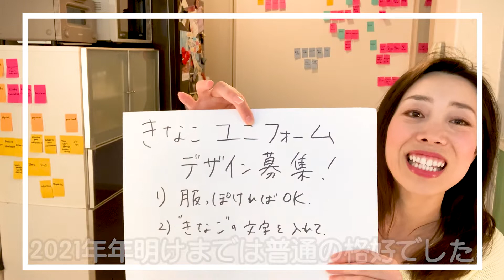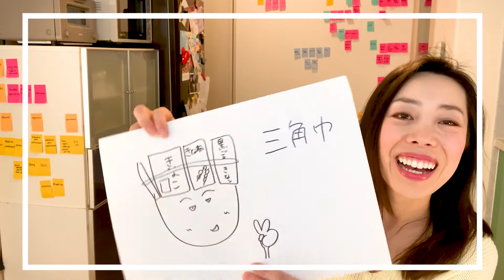【撮影の裏側】2021年 メイキング集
2021年もお世話になりました。
2020年に始めたYoutubeチャンネルも、1年以上経ちました。
内容ややり方も少しずつ変化し、出会う人たちのおかげで
きな粉の可能性がよりダイナミックに広がっていったと思います。

このチャンネルの、今年の見どころとその裏側をまとめました。
動画には登場しない方々にも温かい言葉をかけて頂いたりして、
「きな粉」というジャンルで発信を続けてこられています。

・【きな粉も麦茶も作る】親子であり、仲間であり、同士である二人の1日。

・【スパイスカレーxきなこ】異質な食のコラボ！新しいエンターテイメント！

・【豆のアイドル発見！】似たもの同士か？豆ドルさぁやさんを紹介します（前）

・【京都嵐山から】絶品甘味とねぎ焼きと「きなこシロップ」！きな粉がつなぐ縁

・格付けチェック！？クリスマス・お正月休みで使えるゲーム・利ききなこ

きな粉は大豆を煎って粉にした、
日本の伝統的なおいしい健康食です。
このチャンネルでは、きな粉の可能性を探求していきます！
大豆関係の方々や食品業界の方々、
食に携わるみなさま。
仲間に入れてください！